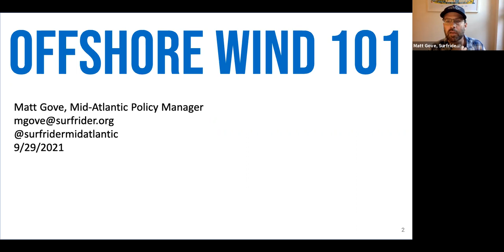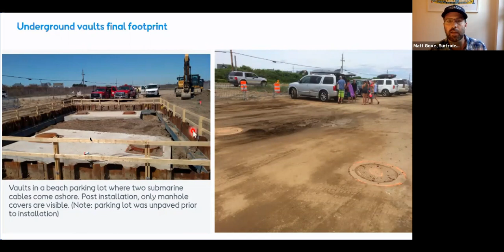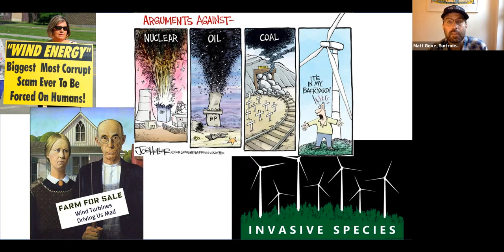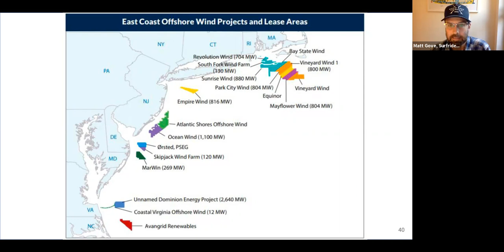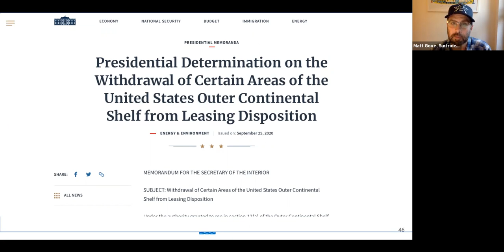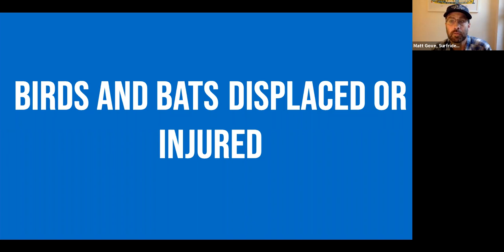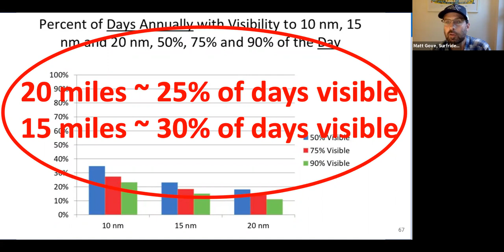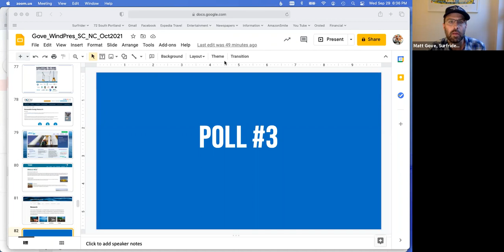Offshore Wind Technology Webinar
Offshore Wind Technology shows promise as a possible solution toward reducing greenhouse gases in order to slow (and hopefully undo) the effects of climate change. But is it?

-How much safer is offshore wind than offshore oil?
-How will ocean and land-based ecosystems be affected by wind turbines if installed offshore?
-Are there plans to install offshore wind farms off the coast of North Carolina?
-If so, will we be able to see them from shore?
-And else how might offshore wind technology affect me, my community, or my next vacation at the beach?

Learn answers to these questions, and more, by joining us with Matt Gove, Surfrider Foundations Mid-Atlantic Policy Manager.